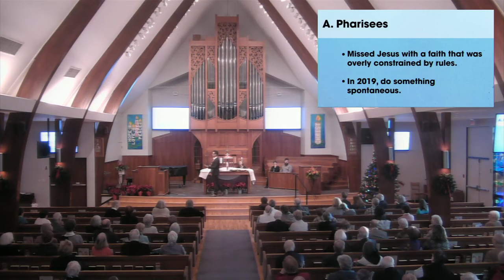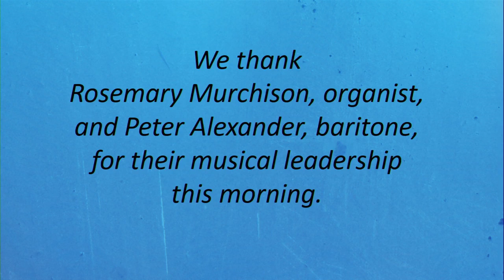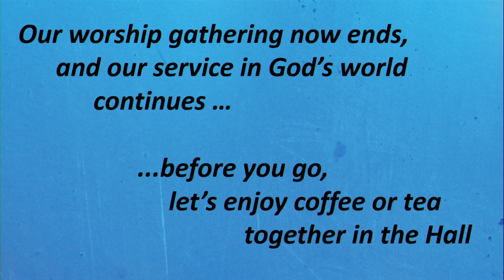20190106 - West Vancouver United Church Worship Service - Epiphany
Our Minister Rev. Simon LeSieur delivers his sermon entitled Epiphany. Also joined by Meghan LeSieur, and with music directed by Rosemary Murcheson. Welcome!

2062 Esquimalt Avenue
West Vancouver, BC
V7V 1S4